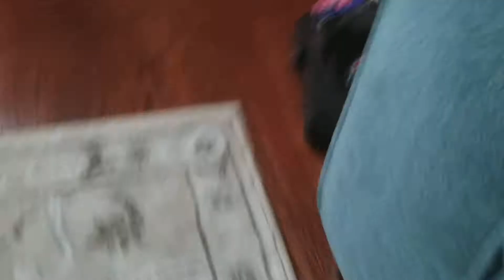Andrew "The Man" is a Jukebox Hero- 3/10/2018